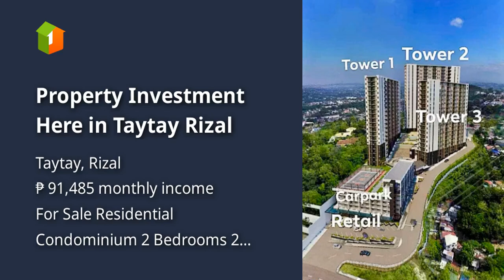Property Investment Here in Taytay Rizal